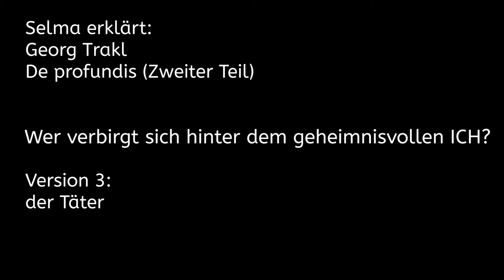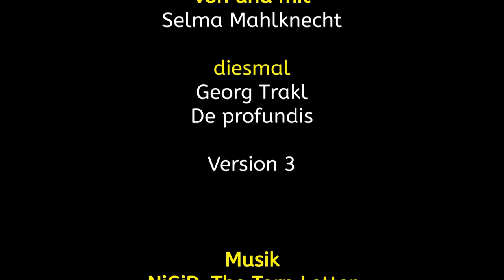Selma erklärt SPECIAL: Georg Trakl, De Profundis (2) Version 3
Zweiter Teil der Besprechung von Georg Trakls Gedicht "De profundis".
Diese Interpretation folgt der Version, dass das ICH im Gedicht der Mörder ist.